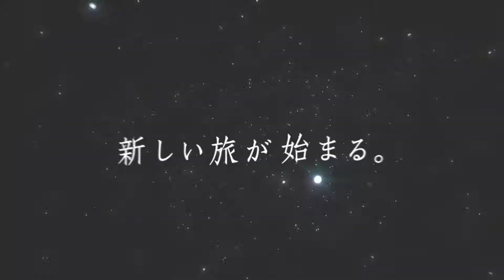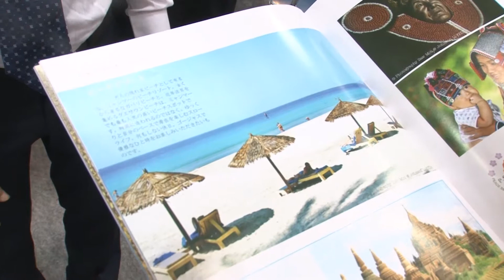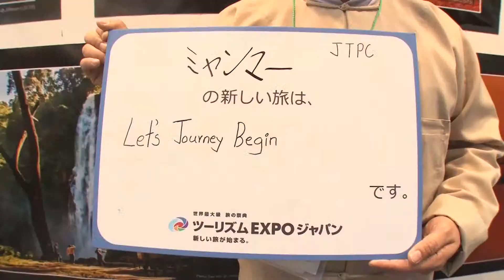【ブースレポート】JTBCミャンマー編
ツーリズムEXPOジャパン2014に出展されている、JTBCミャンマーのブースに来ています。担当のイエ・トゥンさんとメイニョーさんに、今回のブースの特徴や見どころをはじめ、ミャンマーの魅力をたっぷりと紹介してもらいました。